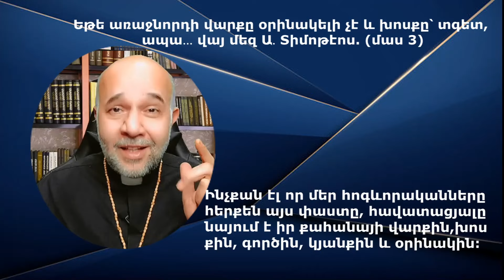Բանաստեղծություն նվիրված՝ Հանապազօրեայ ՀԱՑ-ին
Օժանդակէք Յովհաննէս աւետարանի մեկնութեան տպագրութիւնը

Հայ առաքելական եկեղեցու հոգեւոր հովիվ՝ Բելջիկայի, Հոլանդիայի և Լյուքսեմբուրգի:  Մեր հիմնական առաքելությունն է Աստվածաշնչի խոսքերը հասցնել մեր՝ հավատավոր ժողովրդին ի սփյուռս աշխարհի: Մենք անդրադառնում ենք զանազան թեմաների և հիմնականը ՝ մեկնաբանում ենք Ավետարանները Աստվածաշնչի լույսի ներքո, վերջերս մեկնաբանեցինք Ավետարան ըստ Մատթևոսի, Ավետարան ըստ Մարկոսի, Ավետարան ըստ Ղուկասի և Ավետարան ըստ Հովհաննեսի ավետարանները. Նաև անդրադարձել ենք Քրիստոսի կյանքի բոլոր ժամանակահատվածներին, սկսած նրա Ծնունդից մինչև Հարությունը,  fatherarmen էջով  կարող եք ծանոթանալ մեր բոլոր տեսանյութներին՝ գրավոր և ձայնագրված տարբերակներով, սկսած՝ հոգևոր քարոզներ 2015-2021 և Հայտնություն Հովհաննու : Սուրբ գիրքը հիմնական աղբյուրն է մեր բոլոր մեկնաբանություններում՝ Ավետարանը հացնելու մեր հավատավոր ժողովրդին, Աստվածաշունչը կարդալու կարևորությունը ծանոթացնելու մեր հետևորդներին: Նաև ծանոթացեք մեր հոգևոր երգերին և շարականներին:
Կարող եք մեզ գտնել Յութուբի մեջ որպես՝ bible study with hayr armen: